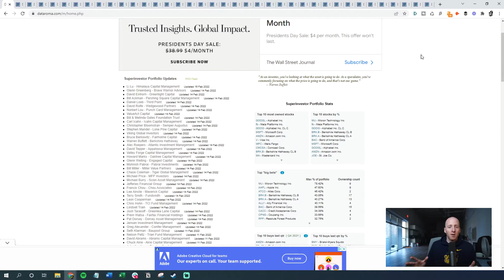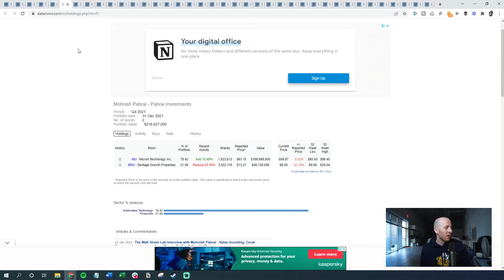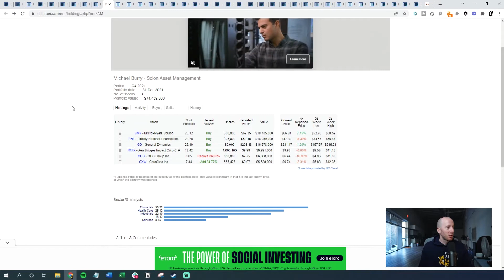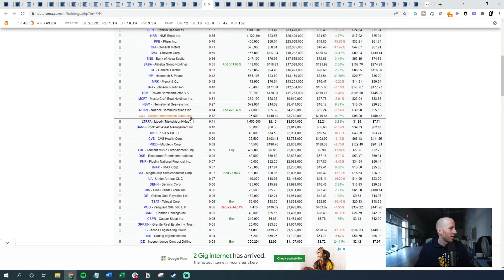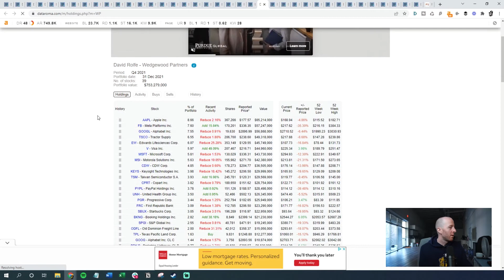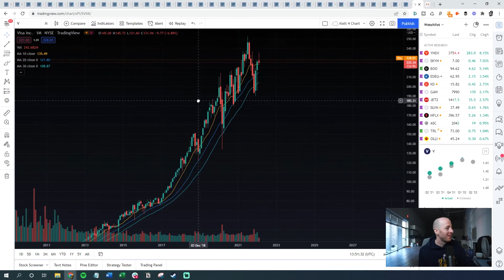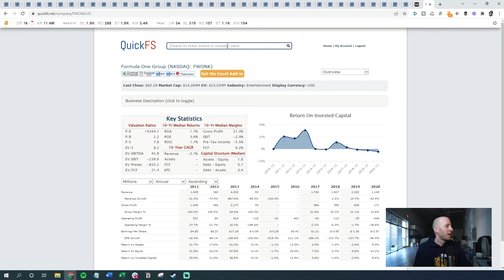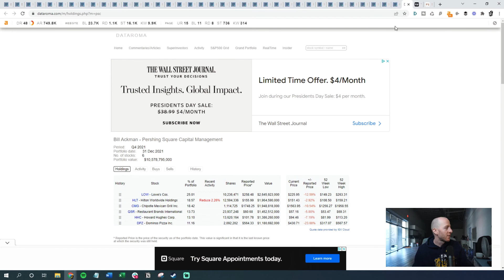The Best Investors Just Bought THESE STOCKS - FISV RIVN FWONK CVNA NU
These are the stocks the best investors in the world. Let's take a look at what they are doing and see if we can learn anything.